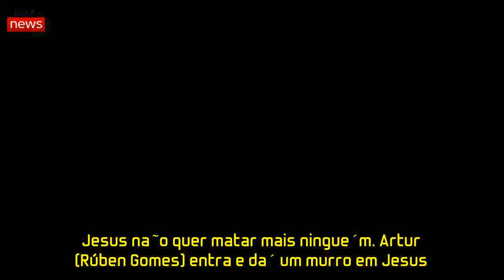Valor da Vida: Artur agride Jesus | Bra News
Em «Valor da Vida», Jesus (Marcello Antony) diz que vai meter Carolina (Ana Sofia Martins) na ordem. Renato (Eduardo Gaspar) acha que só há uma maneira de resolver aquilo. Jesus não quer matar mais ninguém. Artur (Rúben Gomes) entra e dá um murro em Jesus. Pergunta-lhe depois como é que teve coragem.
Renato não acredita no que descobre e liga a Jesus. Conta conta que Carolina descobriu que os comprimidos que ele dá a Artur não são para o cérebro.  Artur acorda, lembra-se de Jesus e sai, apressado.

Carolina conta a Artur que os comprimidos que Jesus lhe dá têm uma substância estranha. Já Artur revela que se lembrou de tudo e foi Jesus que o criogenou. Sai para acertar contas com o médico.

Artur acusa Jesus de o ter enganado e que sabe que foi ele que o congelou. Jesus contrapõe chamando-o de ingrato, por lhe ter salvo a vida.

Artur confronta Jesus e o médico vinca que se preocupa com ele e que quando ele deixou de tomar os comprimidos, os órgãos dele envelheceram. Conta que ele é um milagre, pois está vivo há mais de dois anos e vai ficar muitos mais se tomar os comprimidos.

Jesus conta a Renato que Artur o ameaçou de denunciá-lo à polícia.

Artur conta a Carolina que se parar de tomar os comprimidos, morre. Pede à amiga para ela e Becas tentarem descobrirem a fórmula do comprimido, para poder denunciar Jesus.